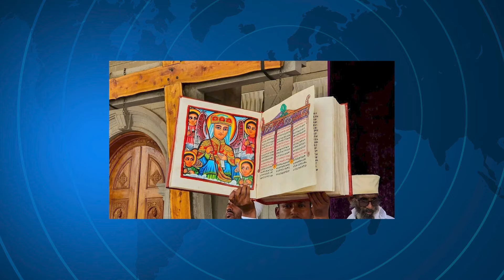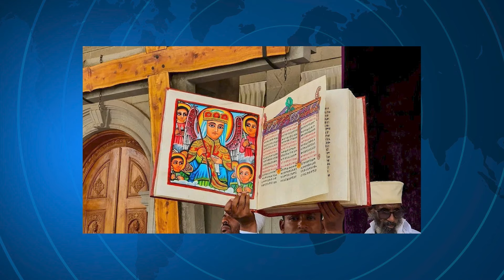Oduu Mana Lubummaa Eebla 14, 2016 B.A